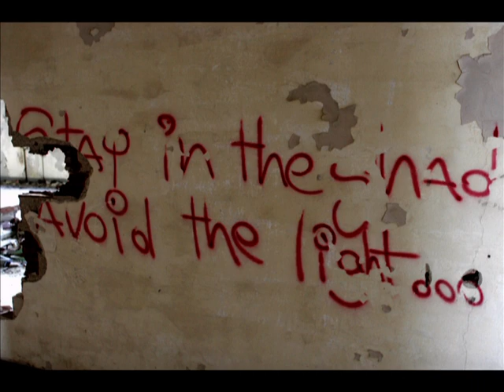motofides.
l'ex fabbrica della fiat a Marina di Pisa vista e fotografata da me